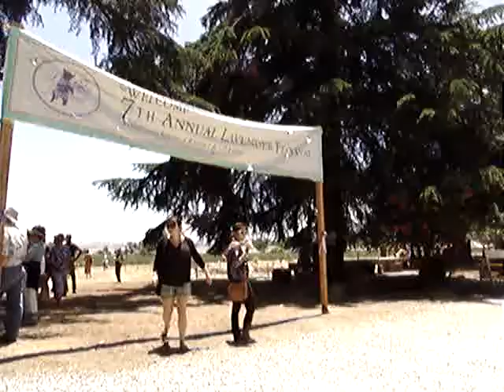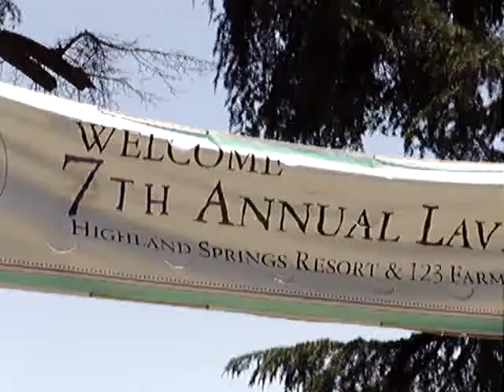Olive Grove @123 Farm, 7th Annual LavenderFestival. Jun.2011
110619ceSun  OutBackTrek